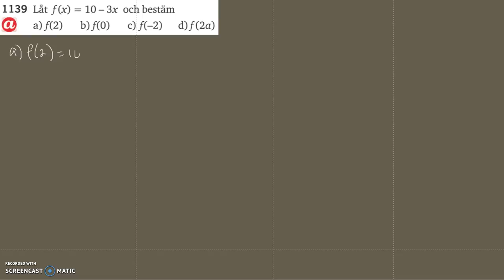Matematik 5000 Ma 2c Kapitel 1 Funktionsbegreppet 1139